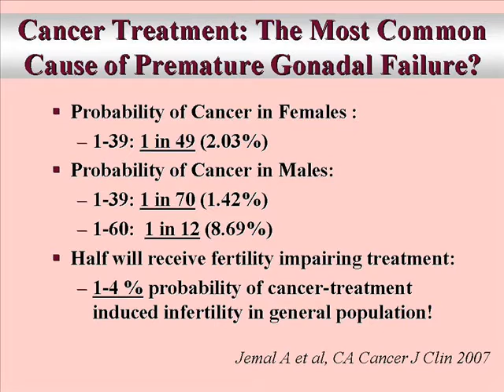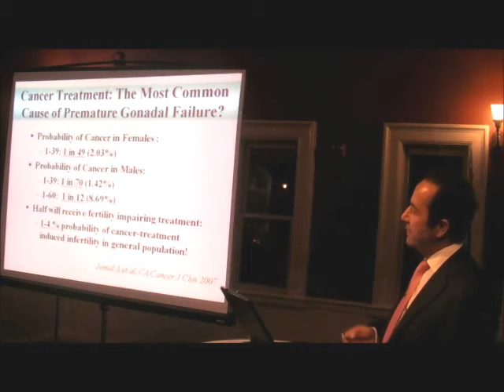Cancer Treatment and Gonadal Failure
Chemotherapy and radiation can both damage ovarian function and cause infertility and premature menopause. In this video, Dr. Oktay focuses on cancer treatment options and the risk of gonadal failure.

Kutluk Oktay, MD, FACOG
Professor of Obstetrics & Gynecology
Director, Institute for Fertility Preservation